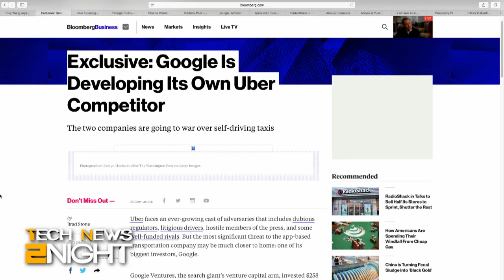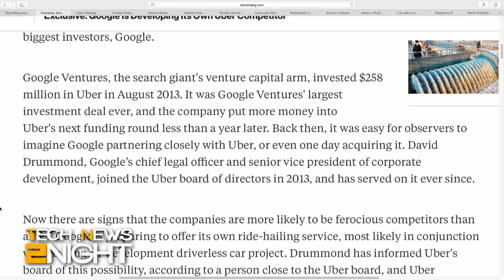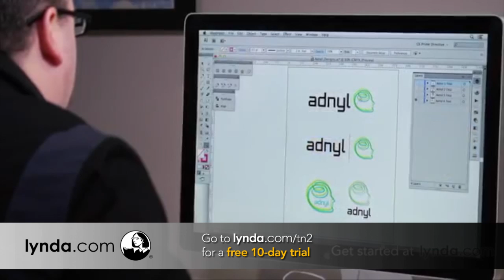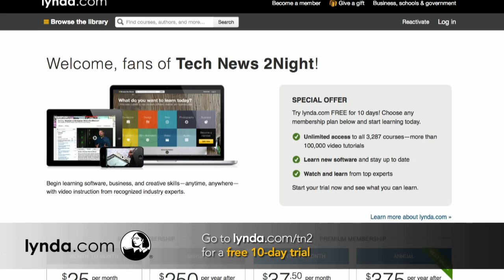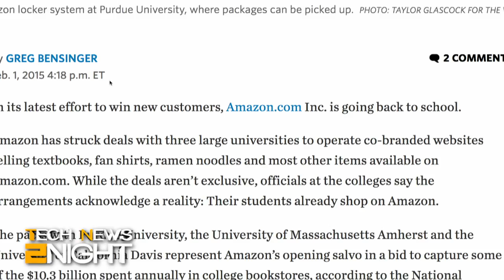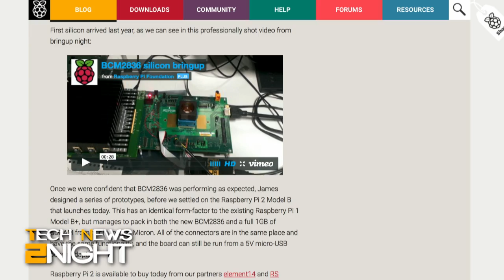Tech News 2Night 266: Adblock Plus Fails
Tom Wheeler proposes to treat the internet as a public utility, Google is looking to compete with Uber with their own self-driving car hailing service, President Obama earmarks 14 Billion dollars for cyber security, and Adblock Plus is cutting deals with companies to let their ads push through, and more...

Guest: Russell Brandom